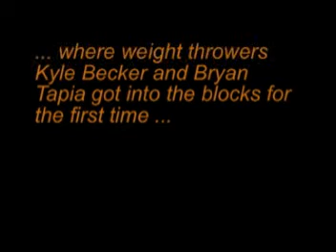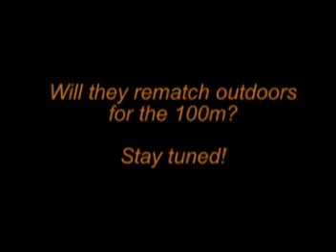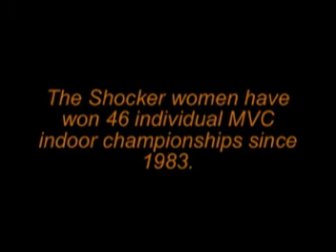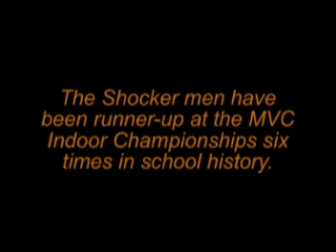Wichita State Track - week in review - 2/27/08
Highlights of the Shockers at Kansas State and Nebraska and a preview of the upcoming MVC Indoor Championships at Northern Iowa.